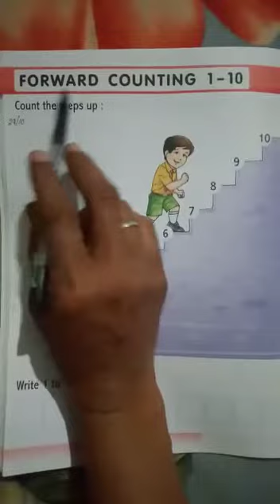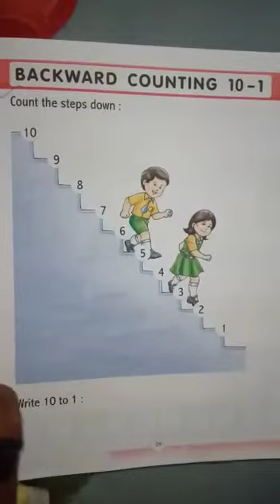Forward counting, Backward counting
Mont 2nd
Subject: Maths
Book name :mathematics pre primer
Topic: Forward counting, Backward counting
Chapter no:1
Page no:28,29